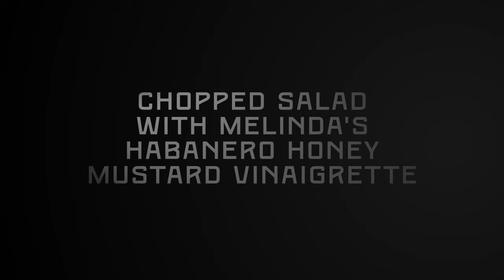Habanero Honey Mustard - Tasty Applications